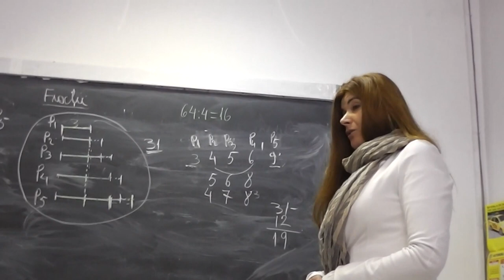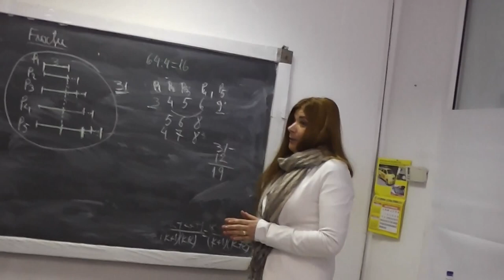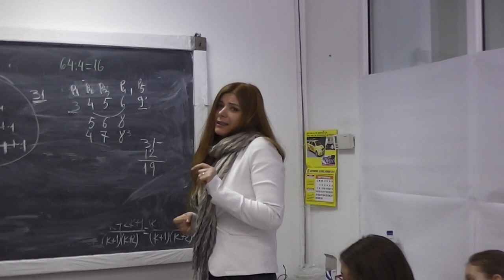Interviu cu Mihaela, mama Dariei si a Mirunei, acordat echipei de la Digi24